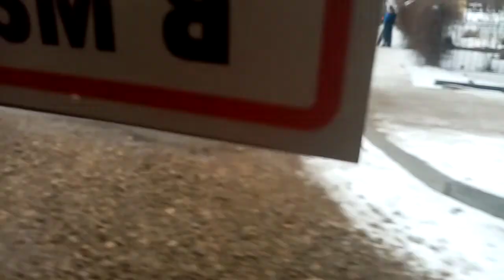Поездка на троллейбусе по новому участку улицы Гагарина в Витебске (От Школы 5 до ОАО Керамика)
Троллебус: БКМ-32100D #218
Сел на остановке: Улица Осипенко
Вышел на остановке: Улица Дальняя
Маршрут 14
Снято на "Huawei Y5 2019"